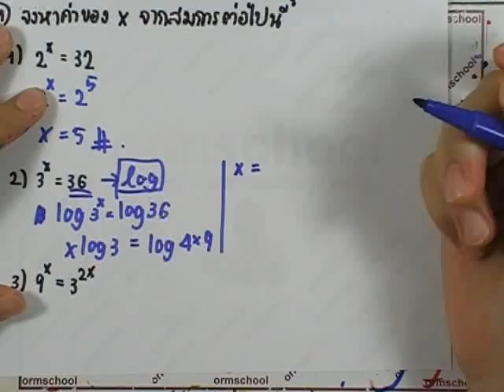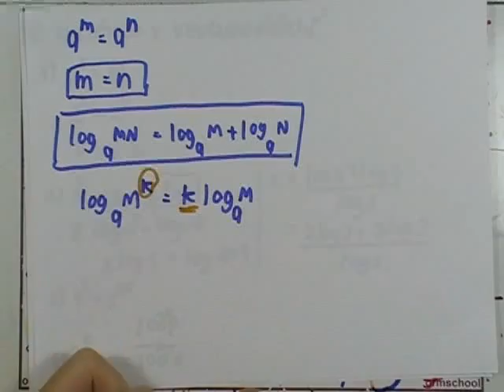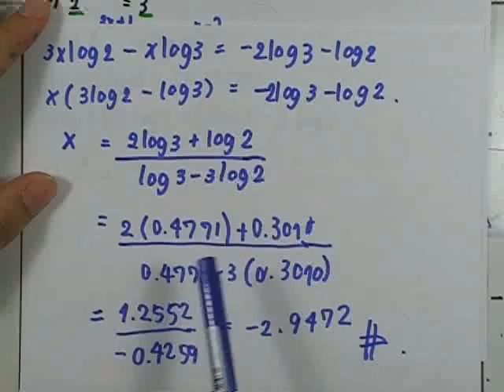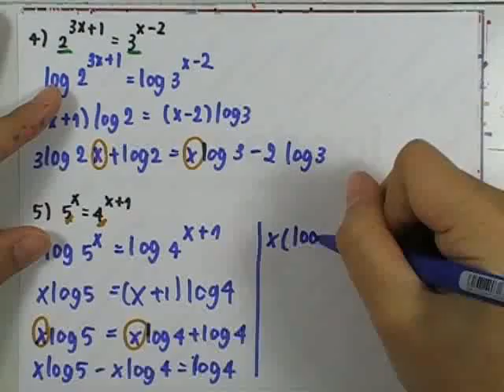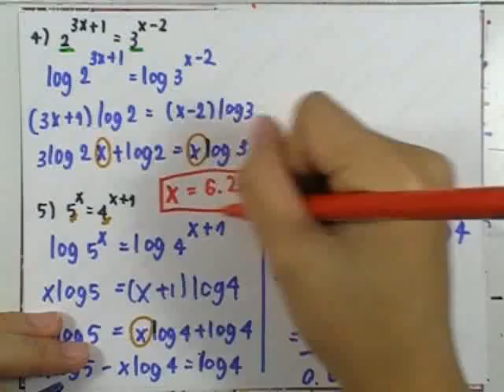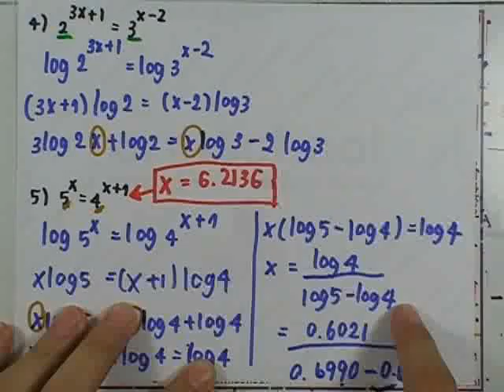เลขกระทรวง เพิ่มเติม ม.4-6 เล่ม3 : แบบฝึกหัด1.8 ข้อ01